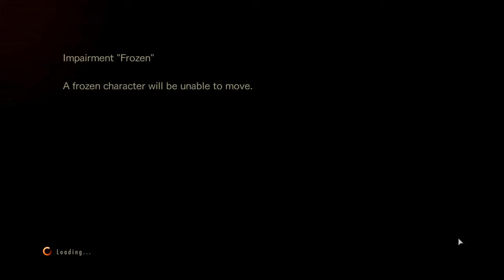VIII-3 (0:59) - Resident Evil: Revelations 2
Individual level speedrun for Resident Evil: Revelations 2 raid mode stage VIII-3 on normal. Weapons, parts, and skills are shown at the end of the video.